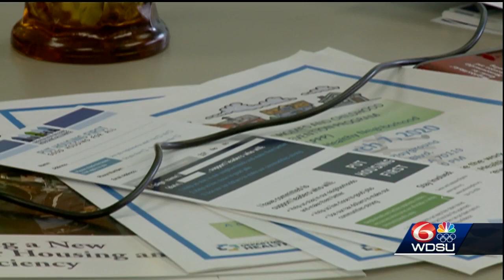HousingNOLA wants state, local leaders to make sure homeowner, renter support still available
The Greater New Orleans Housing Alliance is calling on state and local leaders to make sure homeowner and renter support is still available amid the coronavirus crisis.